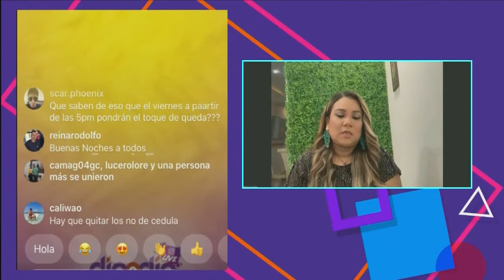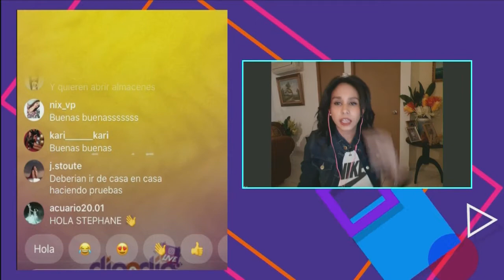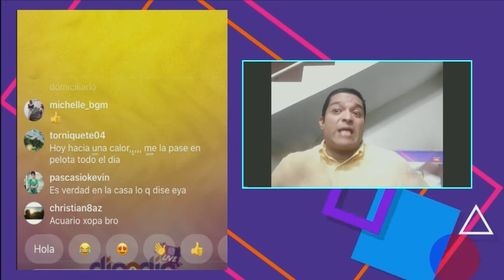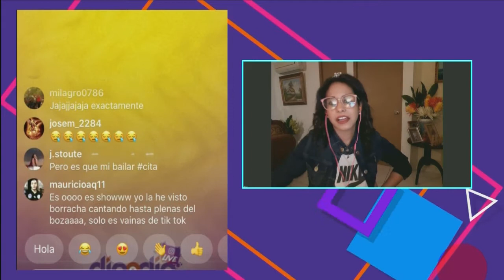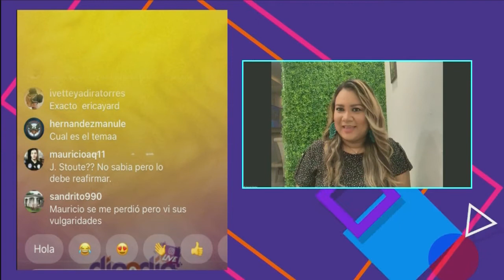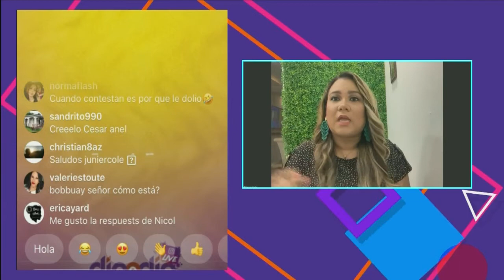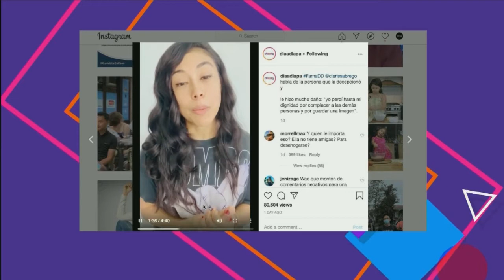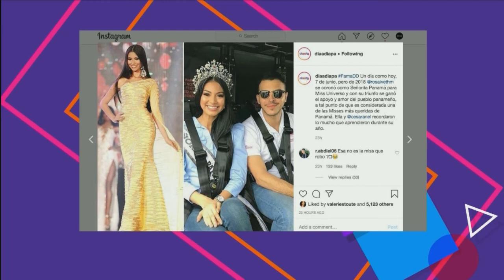Día a Día Live: Programa del 8 de Junio 2020